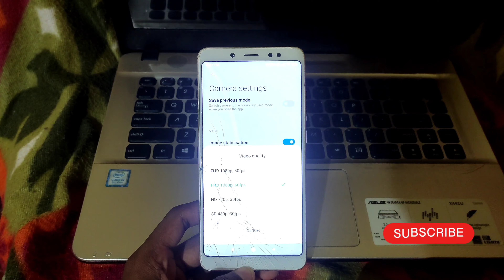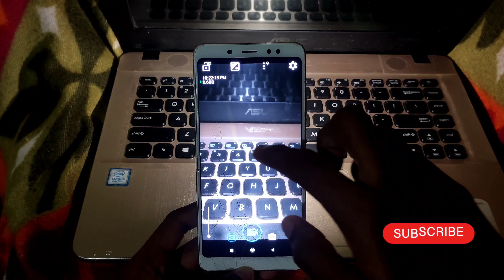How to record 4k video on any android | shoot 4k 60 fps video on any Android phone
karnataka india